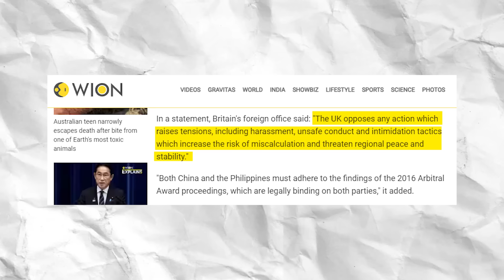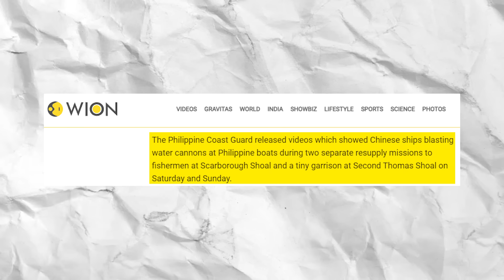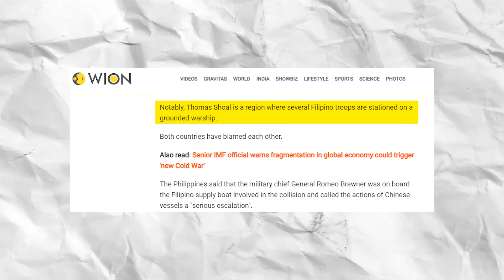Cooling the Heat of China: The Effect of 100-200 Tactical Hits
Majorly Right with Major Gaurav Arya

Pakistan blasts ‘illegal’ verdict by ‘tainted’ court
In a rebuke to the Indian Supreme Court’s decision to uphold the 2019 revocation of occupied Jammu and Kashmir’s special status.

India vs Netherlands hockey, FIH Men’s Junior World Cup 2023 quarter-final result and scores
India marched into the semi-finals of the FIH Hockey Men’s Junior World Cup 2023 with a gritty 4-3 win over the Netherlands in a thrilling quarter-finals match at the National Hockey Stadium in Kuala Lumpur, Malaysia on Thursday.

Former Fox News Host Tucker Carlson Takes On Legacy Media
In a bold move, former Fox News presenter, Tucker Carlson, has branched out into the streaming landscape, launching his subscription-based streaming service.

FBI chief in India following explosive US assassination plot indictment
FBI director Christopher Wray is in India this week for a trip aimed at strengthening security cooperation and deepening a partnership.

India's SpiceJet to raise $270 mln
BENGALURU, Dec 12 (Reuters) - India's low-cost carrier SpiceJet on Tuesday said it would raise 22.5 billion rupees ($269.9 million) through the issue of preferential shares